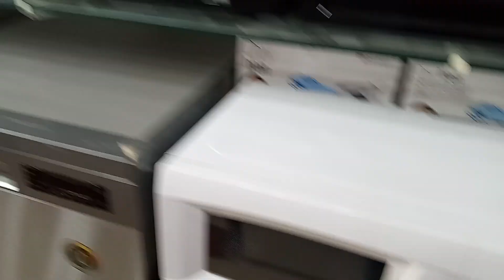Dawlance Microwave All model Available now